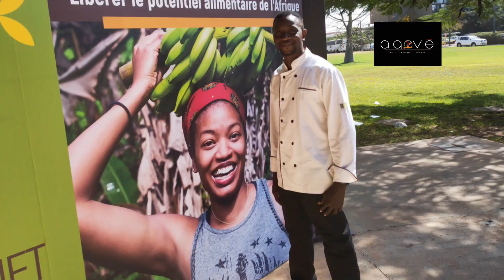Découvrez la cuisine Africaine culturelle devant votre petit écran